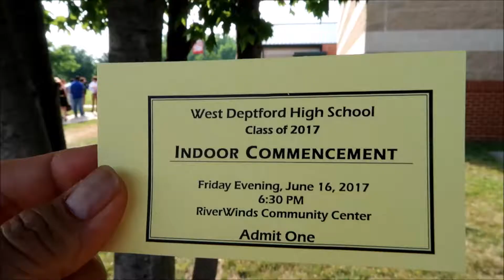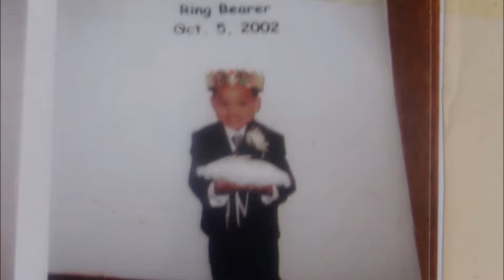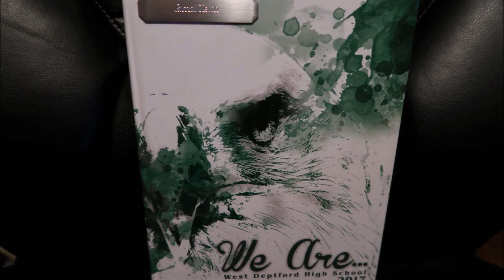WDHS West Deptford NJ High School Graduation 2017